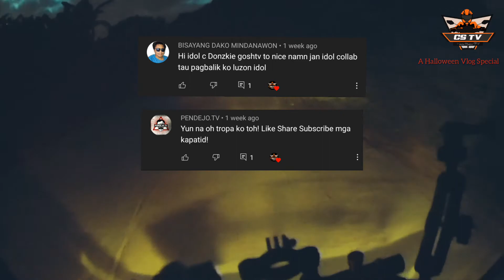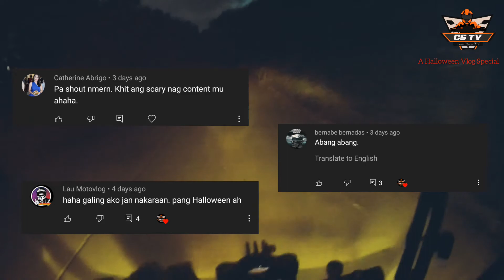Mystical Cave Exploration - (Part 2)